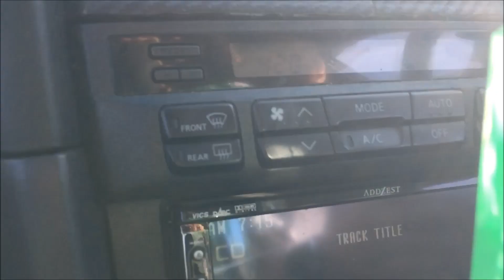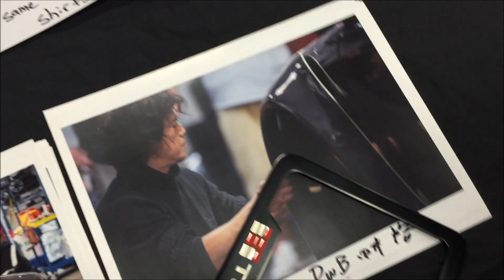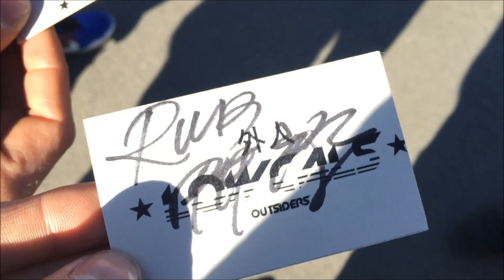YYC - Meeting The RWB Legend - Nakai San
Nakai San, the creator of the RWB Porsches, get flown worldwide from Japan to Install his RWB kits.